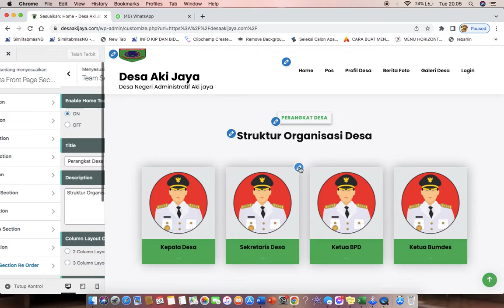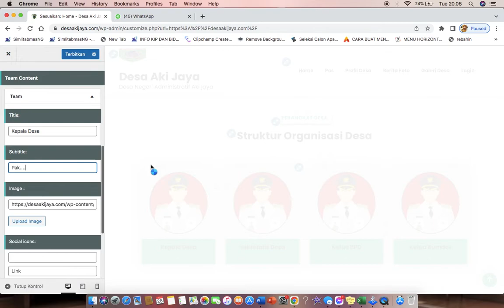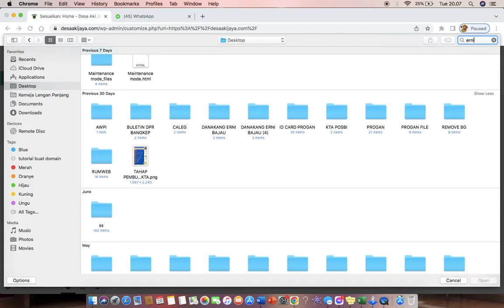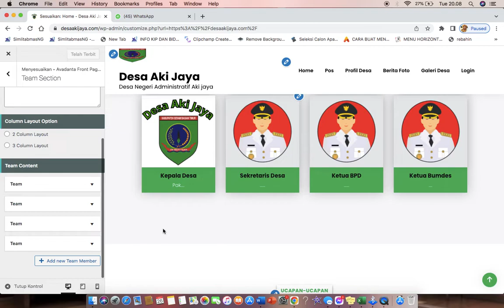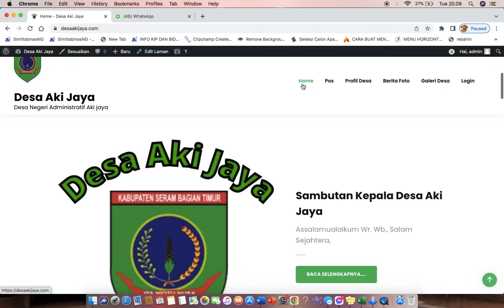Tutorial Edit Web, Halaman Depan WP, Tema Avadanta Agency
Login ke Web Anda
- Masukkan User dan Sandi
- Setelah login, klik Ikon/Tanda  rumah (untuk menuju ke halaman situs)
- Lalu  akan tampil di bagian atas kata SESUAIKAN
- Nah, klik kata SESUAIKAN
- Silakan memulai mengedit halaman situs Anda